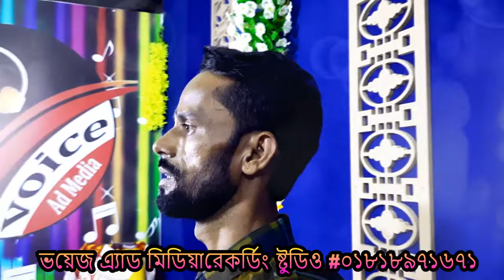মাগো তোমার মতো লয়না কেহ শিল্পী বিচ্ছেদ আলমগীর /mago tomar moto loyna keh bicched alomgir